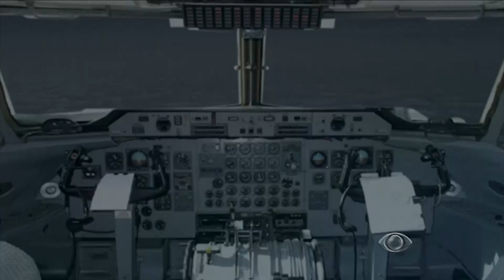FALANDO NISSO 01 12 2016 PARTE 01